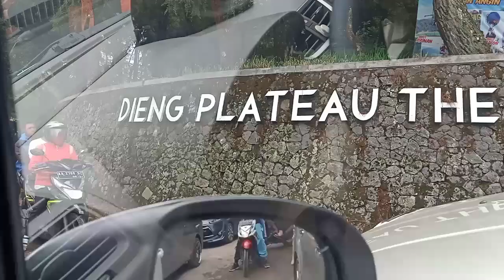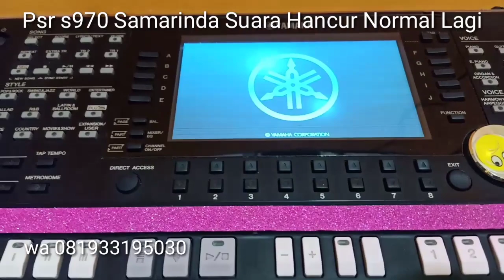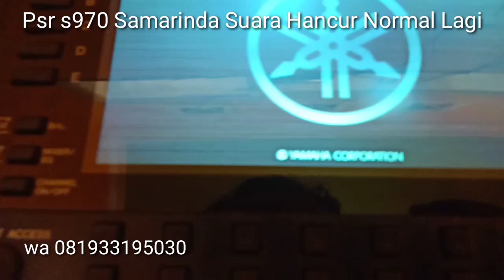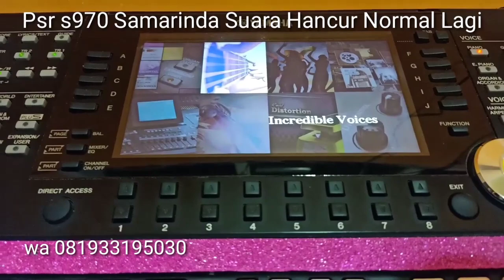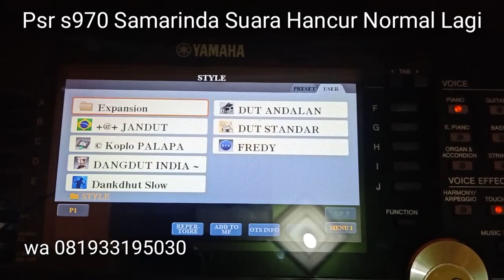Psr s970 Samarinda suara hancur Normal lagi wa 081933195030